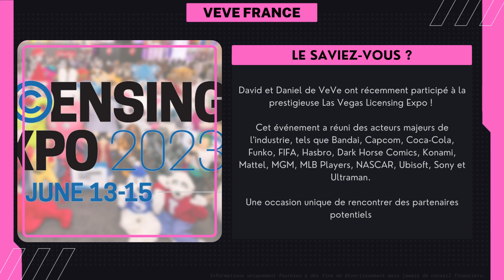Veve & Omi | Bulletin News #296